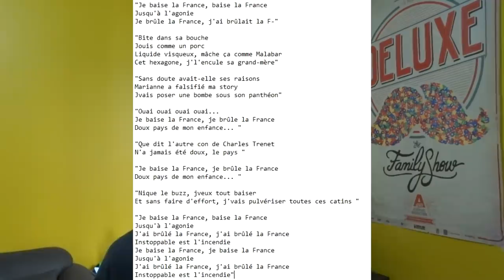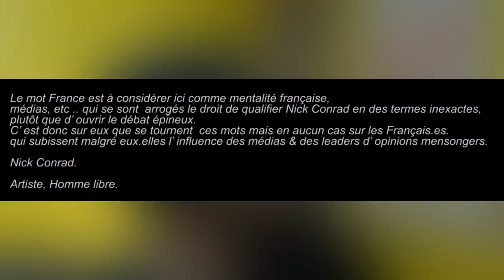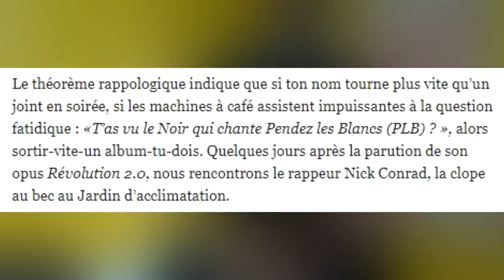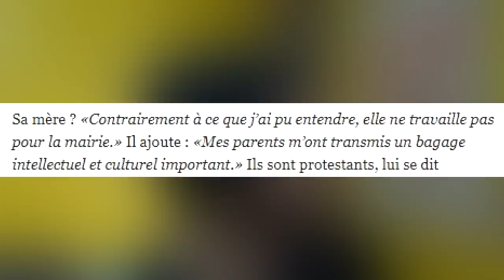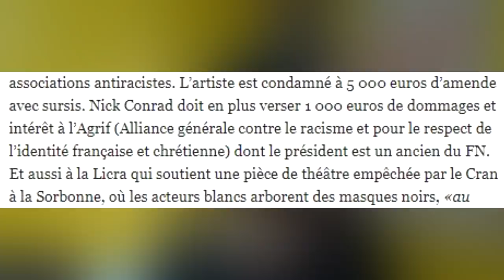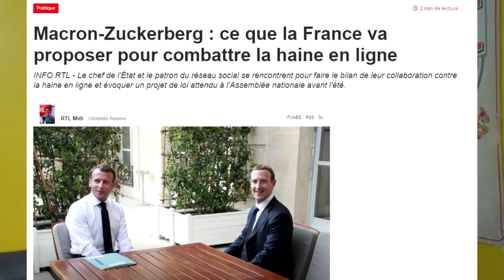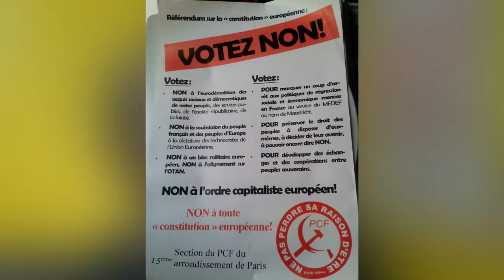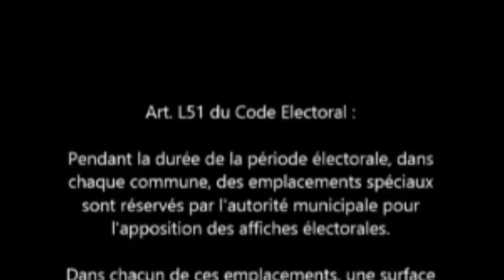J'SUIS PAS CONTENT ! #229 : Eurovision, Nick Conrad & Kebab européen !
▇ Générique par JAHBULON
▇ Musique par :

Merci à @SJallamion dont le ptit montage sur Nathalie Loiseau m'a bien été utile ! Big up à @Pinker_View pour avoir trouvé les images de @SophiaHocini !